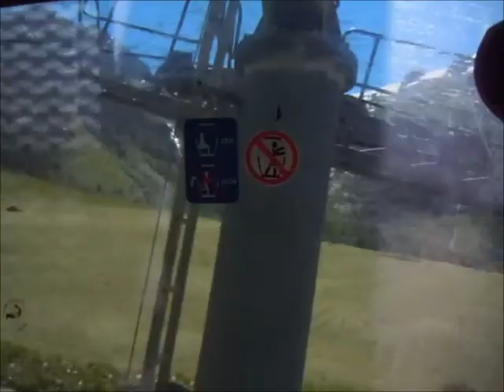rifugio Albert 1°- Argentiere Glacier.wmv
Bellissima escursione al cospetto del ghiacciaio dell'Argentiere ancora in buone condizioni e pertanto usato come scuola per imparare a destreggiarsi sui ghiacciai. si parte dal pittoresco villaggio di Le Tour vicino a Chamonix siamo sul versante francese del massiccio del Monte Bianco. davvero spettacolare a mio parere un ambiente molto vicino ad un paesaggio himalayano...